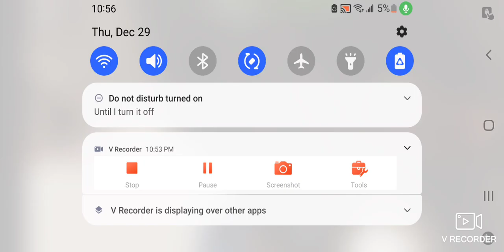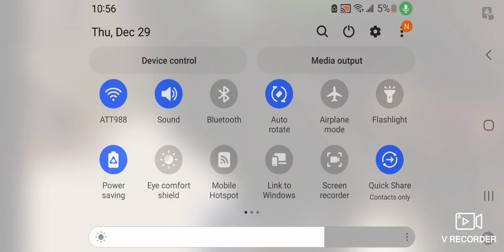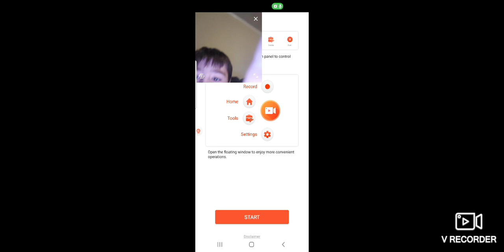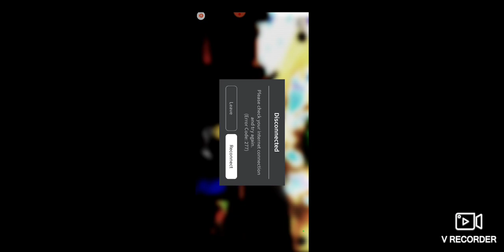playing redbox...i might be traumatized.(WARNING THIS IS VERY BLOODY MUST BE 13+ OR 10+)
so I decided to redbox...yeah it gets really bloody...but this was just a little video for my next one where I play redbox but it's longer:0 also subscribe. it's not free and you can not unsubscribe(but the opposite of not free and unsubscribe should be there) bye!